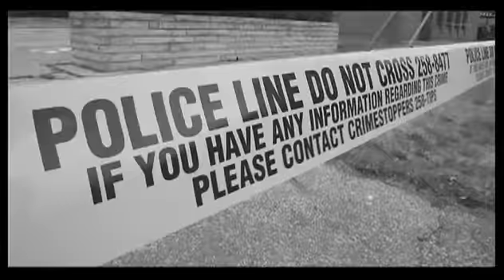Vet gets a hand to Washington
Veteran Ralph Mayville meets with donors who want to help him pay for a trip to Washington for a reunion of the 'devil's brigade'.